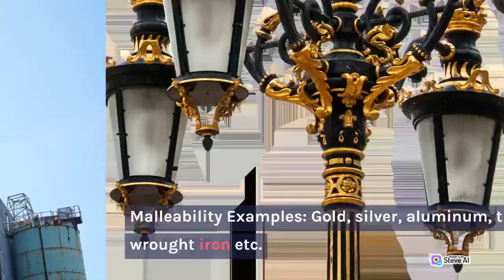Difference between Ductility and Malleability of Materials